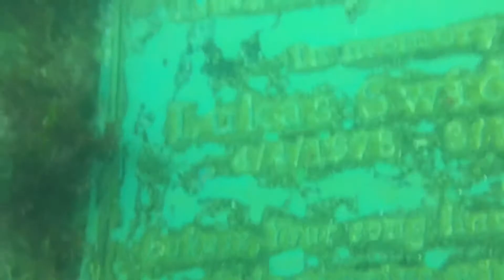Mr. Poggio - Laguna Beach SCUBA (Shaws Cove 9/11/21)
Great news, it's look like our Native Kelp is making a strong comeback this year.  Something that hasn't happened for the last decade or so... I wonder how ocean Temps and increased Acidification play a role.  There were ZERO urchin (Spiny purple  - So Cal Native) and really haven't been for the last couple years.